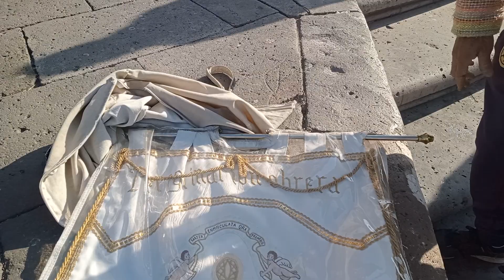peregrinación de san Luis